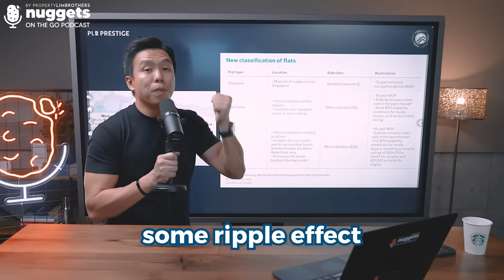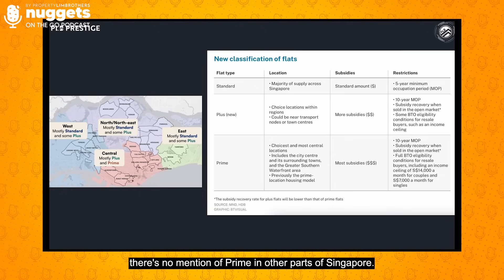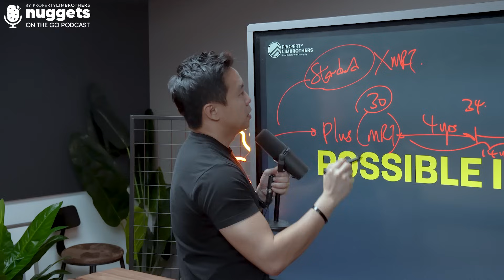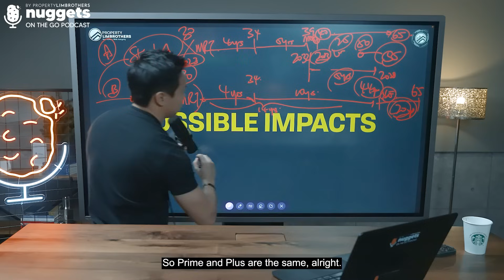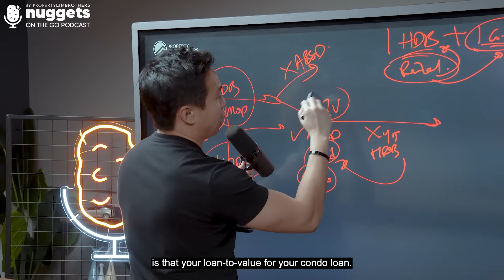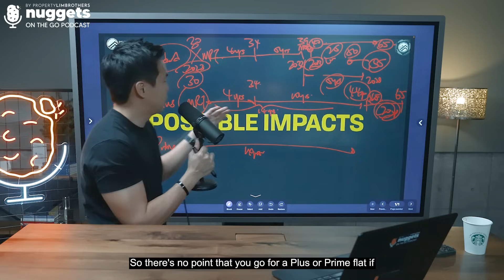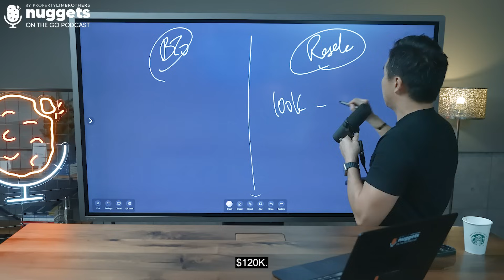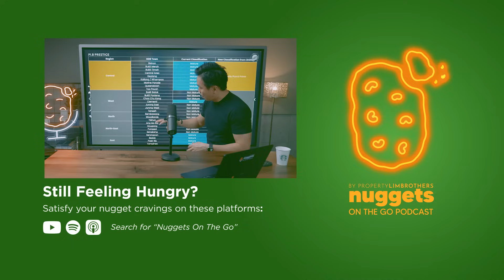New BTO Classifications and the possible ripple effect in the property market | NOTG S3 Ep29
With the recent announcement of the new BTO classifications and its regulations, how will that affect buyers and the market? How will buyers perceive these changes, what adjustments will the resale market undergo? Join Melvin Lim as he breaks down the mindset change of buyers, and the possible impact on the rental market, and real estate as an investment. Tune in on this episode of Nuggets On The Go to get a glimpse into what to expect in the future of HDBs.

And speaking of tuning in, join us for a thought-provoking live debate on 15th September, where PLB Consultants in 2 teams engage in a lively discussion between HDB BTO versus HDB resale. This will be followed by another debate on 29th September, pitting condo versus landed properties. Moderated by Melvin Lim, don’t miss out on the opportunity to hear expert opinions and gain a deeper understanding of the choices available to property buyers in Singapore!

00:00 Introduction
01:24 New Classification of HDB Towns
06:30 Possible Impact (Part 1)
12:18 Own HDB and Condo
15:56 PLB Live Debate
17:02 Possible Impact (Part 2)
22:00 "Rental play" strategy
25:14 Conclusion
25:48 Bloopers